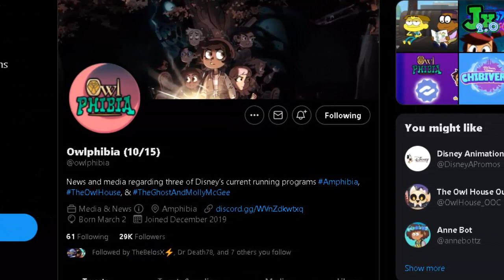The Owl House ESTRENA su Temporada 3! 😱​